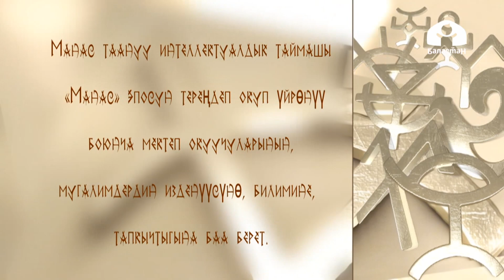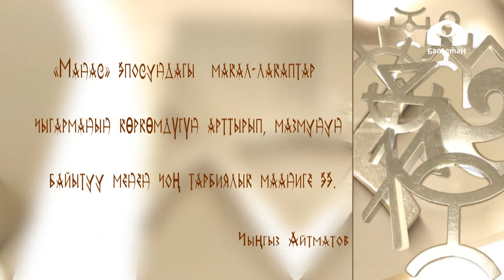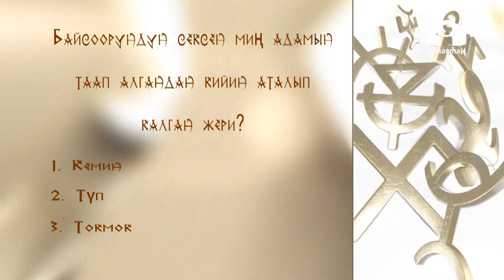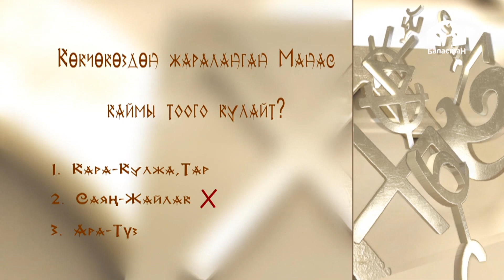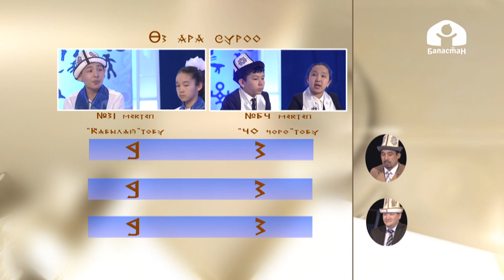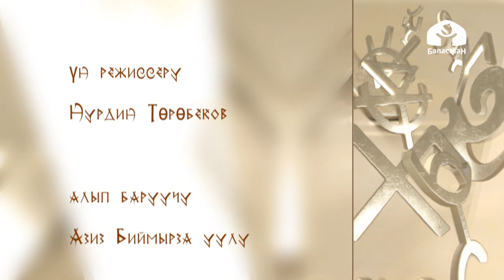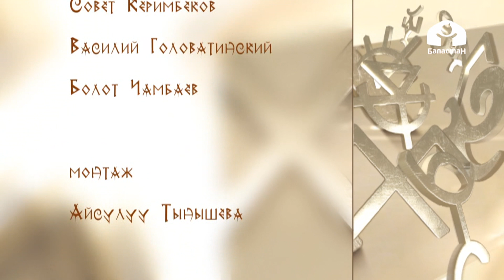Манас таануу: «Кабылан» тобу менен «Кырк чоро» тобу